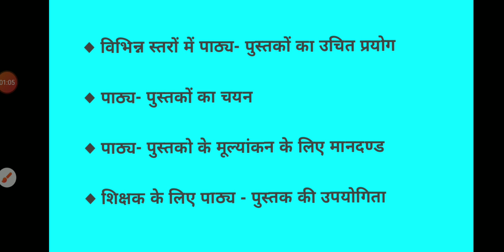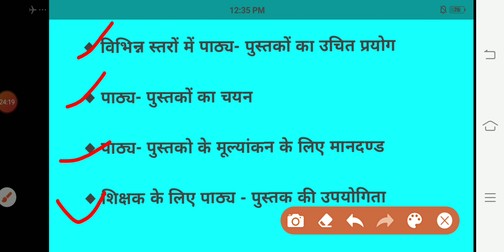Text books of mathematics (Part-2) B-201A (Pedagogy of EMathematics) B.Ed 2nd semester